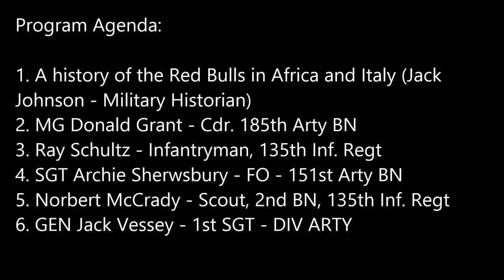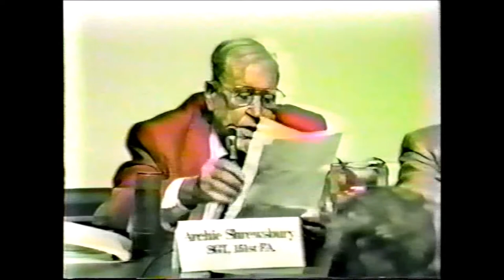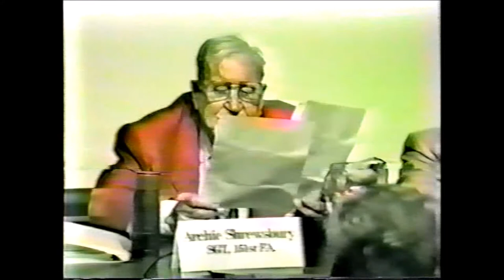The Pride of Minnesota - The 34th Infantry Division in Africa and Italy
Take a journey through the 34th Infantry Division's (Red Bulls) most defining moments in World War II with acclaimed historian Jack Johnson.  Guest speakers include GEN Jack Vessey, retired Chairman of the Joint Chiefs of Staff, who served with the 34th ID during WWII.

Jack Johnson - Military Historian
General Jack Vessey - 1st SGT - DIV ARTY
MG Donald Grant - Cdr. 185th Arty BN
Archie Sherwsbury - FO - 151st Arty BN
Norbert McCrady - Scout - 2nd BN, 135th Inf Rgt
Ray Schultz - Infantryman - 135th Inf Rgt